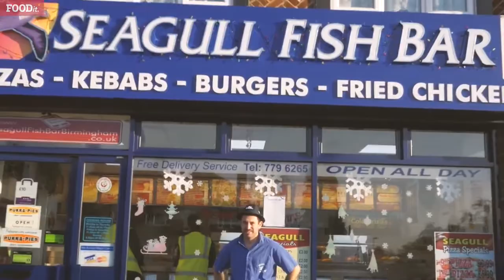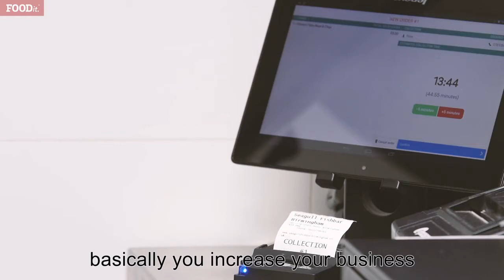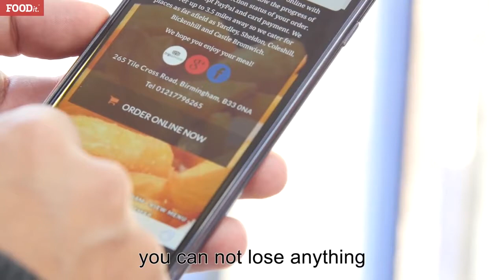SEAGULL FISH BAR Restaurant Website £79 08433 202 505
Introducing Seagull Fish Bar in Birmingham who has benefited from having their own online ordering website, built by FOODit.